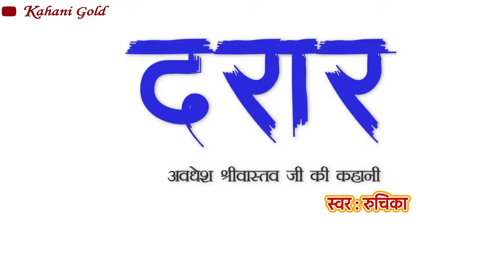दरार - अवधेश श्रीवास्तव || Darar - Avadhesh Shrivastava Story || Hindi Sahitya || Hindi Kahaniyan